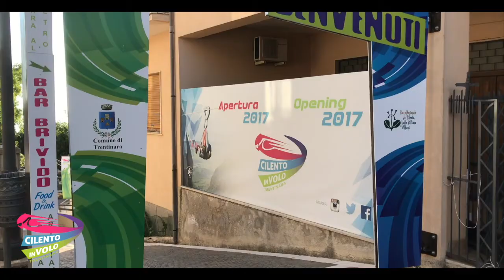61 mirela e stella 07 08 2019 Zipline Cilento in volo Trentinara SA